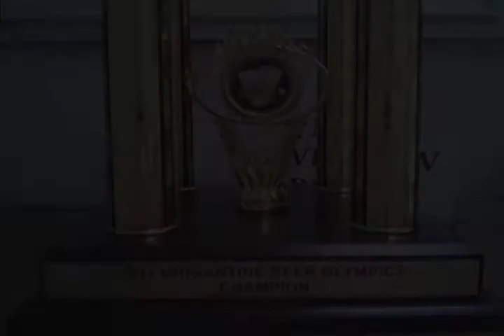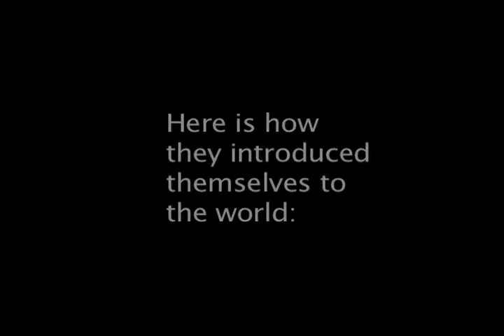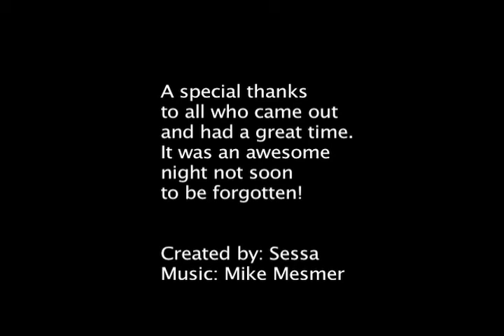2011 Brigantine Beer Olympics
A video of introductions before the first ever Beer Olympics at the Brigantine Palace.